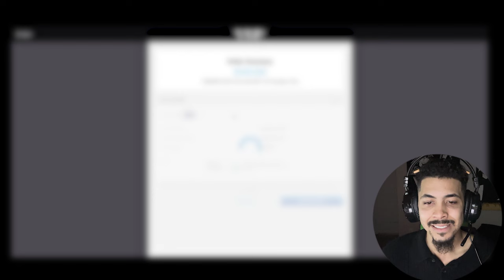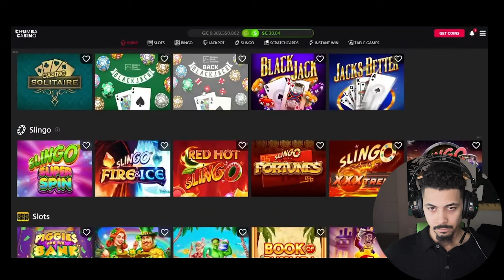I LANDED THE SUPER!! | 4 TRIGGER BONUS | BACK TO BACK TO BACK BONUSES!!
YOU CANT TELL ME THE LUCK WASNT ON MY SIDE ON THIS ONE!

My game really came through, 4 TRIGGER BONUS is wild!

Dont get me started on 4 fantastic fish.. that's my new favorite!

This session was crazy! Off $10 SC... WOW

It's not always like this, please don't get it twisted. I was just at the right place at the right time!

Please gamble responsibly. Its easy to get carried away.

Ill see yall in the next one!!